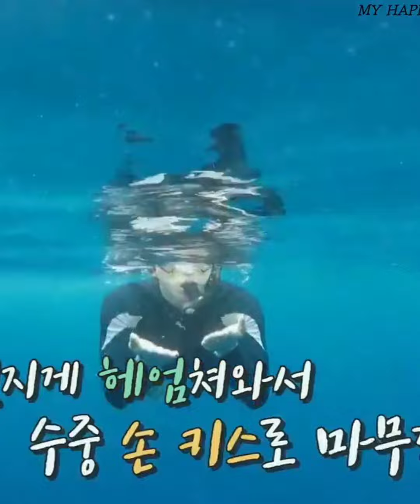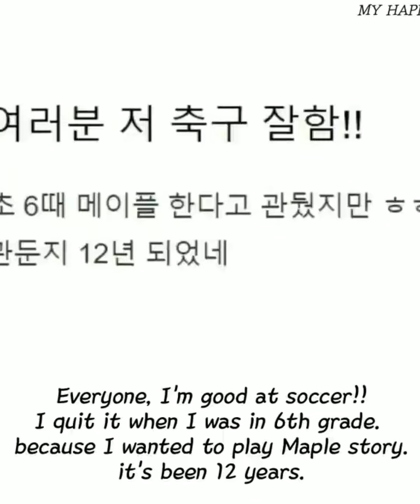Jin the BTS member who is good at everything The super athletic hero extended version 🔥